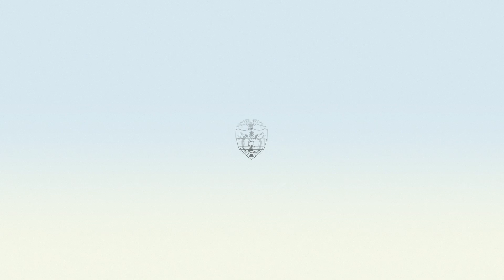Microdocumental - Puerto Guzmán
Estos son nuestros microdocumentales, Función Pública le está cumpliendo a la ciudadanía llegando a los territorios históricamente olvidados.

Estuvimos en el Putumayo al servicio de las comunidades, reconociendo la importancia de la sabiduría propia de este territorio, entendiendo sus narrativas culturales para acercarnos a las ciudadanías desde el sentir para fortalecer las instituciones desde la sensibilidad.